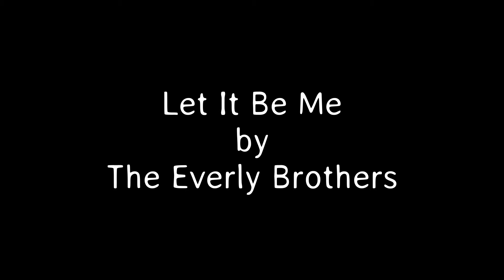SCMVChoir presents Let It Be Me by The Everly Brothers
Suffolk Constabulary Male Voice Choir presents Let It Be Me by The Everly Brothers.  This duet between Philip (guitar and vocals) and Mark (vocals) has been recorded during the period of social distancing in the UK July 2020